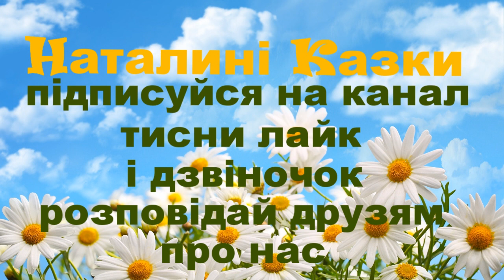Ліна Костенко - Моя любове! Я перед тобою…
Поетеса Ліна Костенко потрапила у трійку найвидатніших жінок в історії України

Костенко Ліна - Моя любове! Я перед тобою...

Моя любове! Я перед тобою.
Бери мене в свої блаженні сни.
Лиш не зроби слухняною рабою,
не ошукай і крил не обітни!
Не допусти, щоб світ зійшовся клином,
і не присни, для чого я живу.
Даруй мені над шляхом тополиним
важкого сонця древню булаву.
Не дай мені заплутатись в дрібницях,
не розміняй на спотички доріг,
бо кості перевернуться в гробницях
гірких і гордих прадідів моїх.
І в них було кохання, як у мене,
і від любові тьмарився їм світ.
І їх жінки хапали за стремена,
та що поробиш,— тільки до воріт.
А там, а там... Жорстокий клекіт бою
і дзвін мечів до третьої весни...